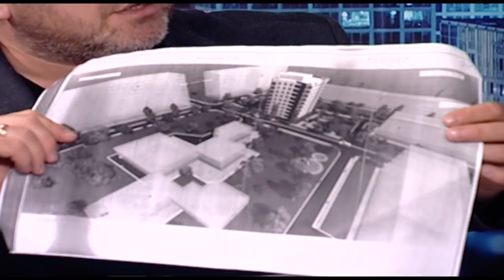Александр Одинцов в программе «Городская среда»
Похоже затянувшееся ожидание того чем завершится политический кризис  по причине  так и не заработавшего парламента этого созыва отложило свой отпечаток и на работу столичного муниципия. Вот уже которую неделю подряд мы наблюдаем за тем, что среди многочисленных муниципальных комиссий реальную активность проявляет комиссия по ЖКХ. На этот раз советники продолжили работу по реформированию самой чувствительной сферы  столичной жизни. Специальным гостем этого заседания среди прочих был и мунсоветник от ПСРМ Александр Одинцов.